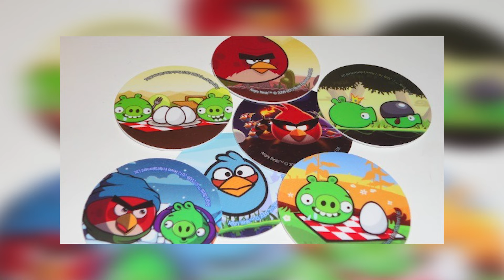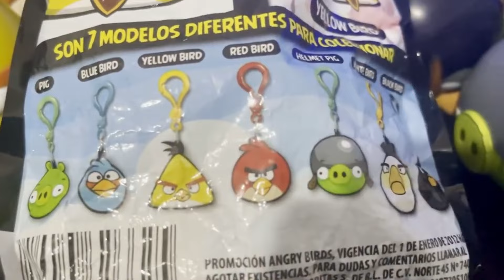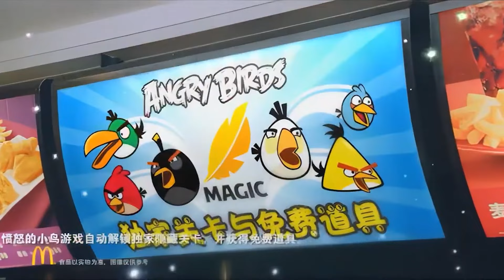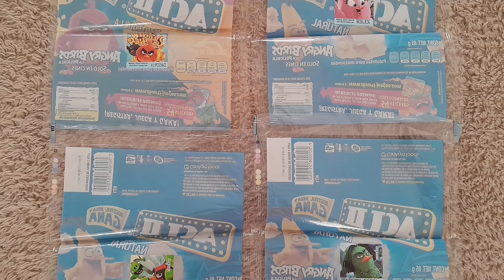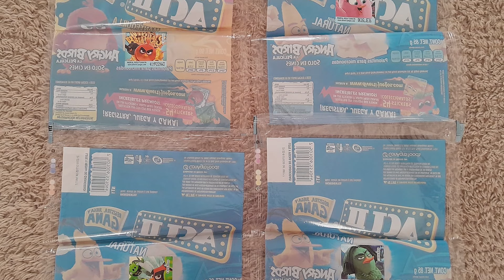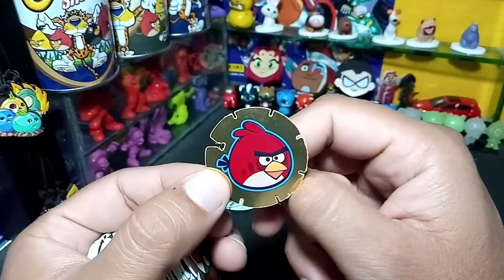🔥La EVOLUCIÓN de los ANGRY BIRDS (Colecciones)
Hola Amigos !!! , aquí está de nuevo el vídeo de los ANGRY y todas sus colecciones!
Tuve un problema con el anterior !
pero agradezco todo su apoyo y sus ánimos
espero les guste , les mando un saludo !